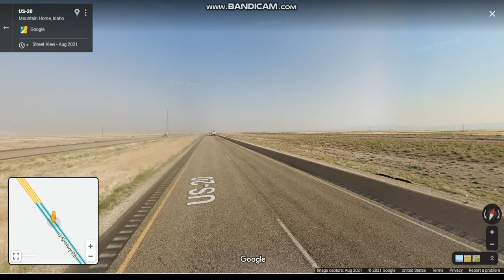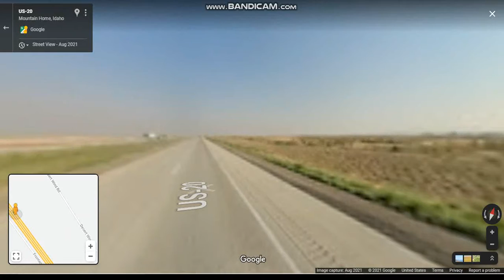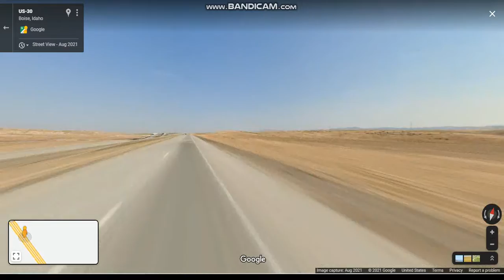Interstate 84 - Idaho (Exits 90 to 71) westbound